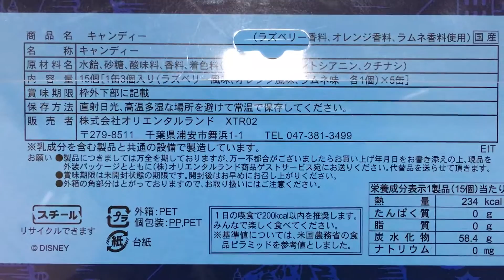TDS お土産 キャンディー